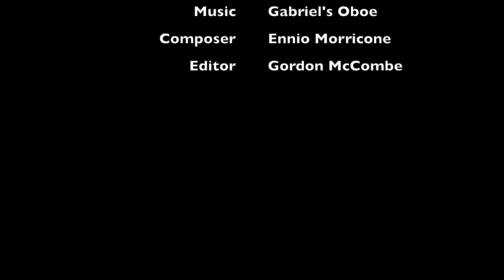Malcolm Lord - All The World's A Stage